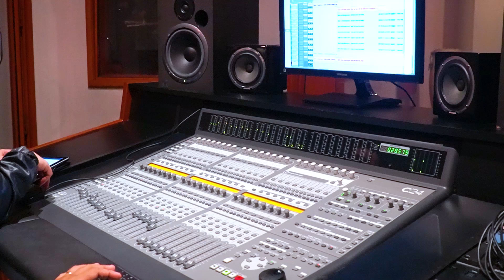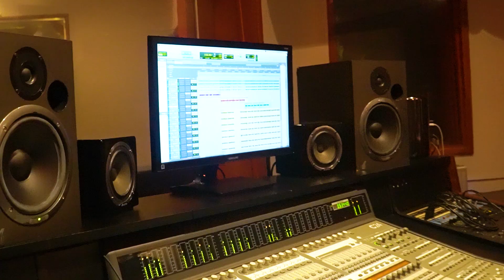[VLOG] 'MAHARANI' Recording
Behind-the-scene documentation of the studio recording of 'MAHARANI'